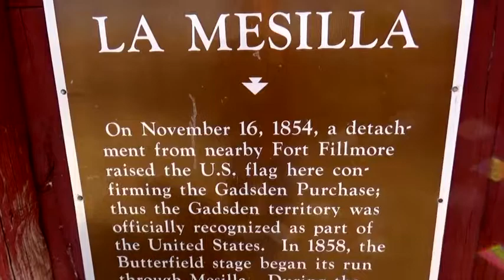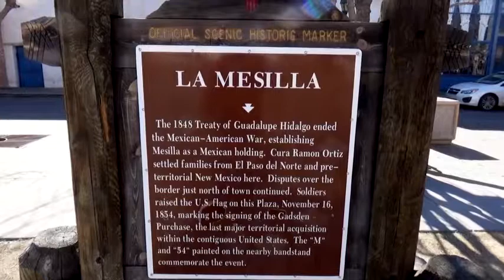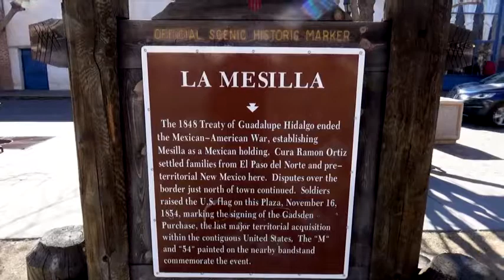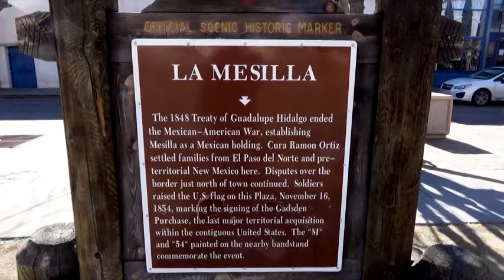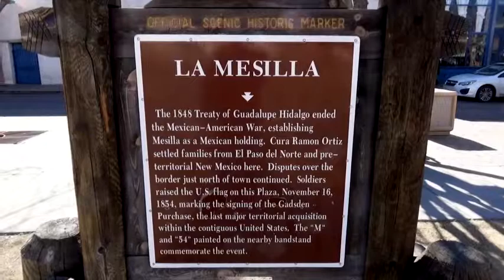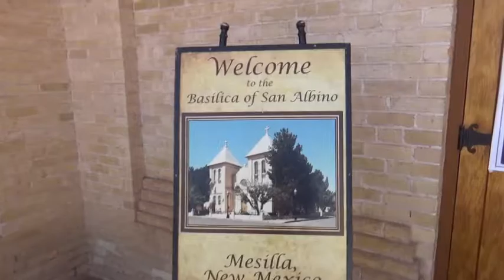Old Mesilla, New Mexico